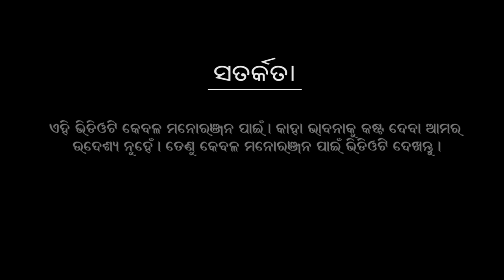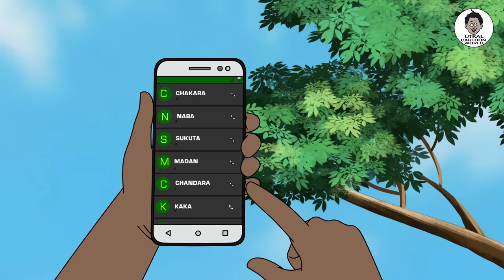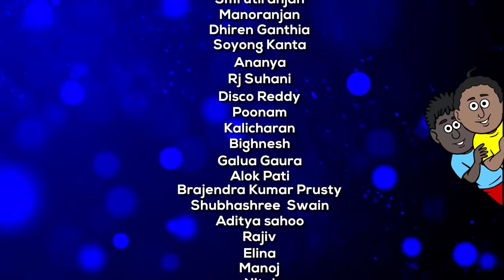Natia Comedy Part 433 || Pana Sankranti